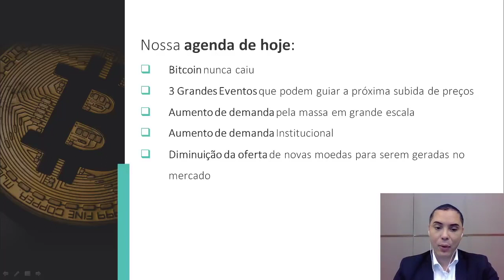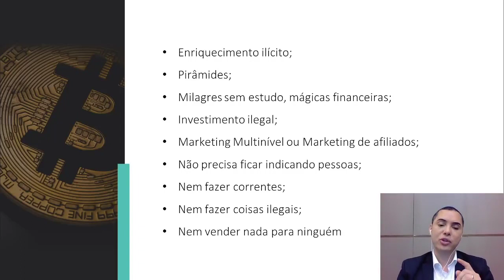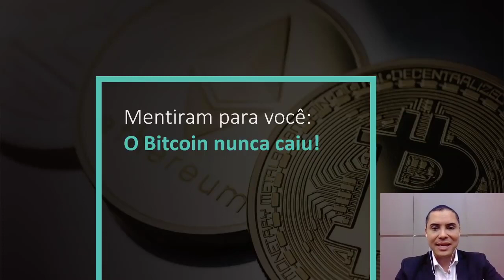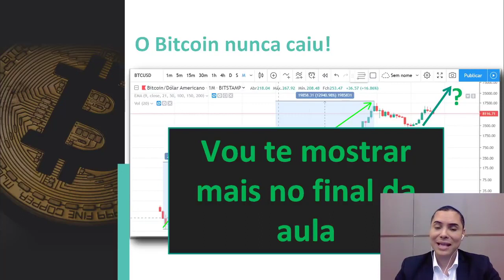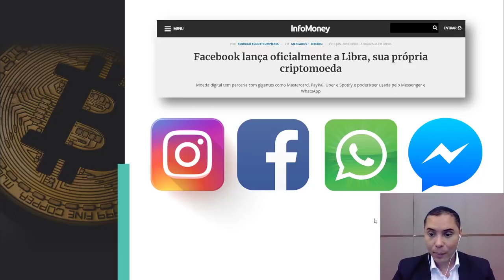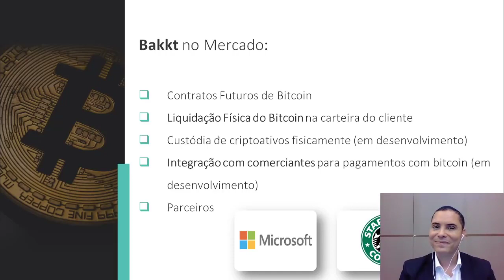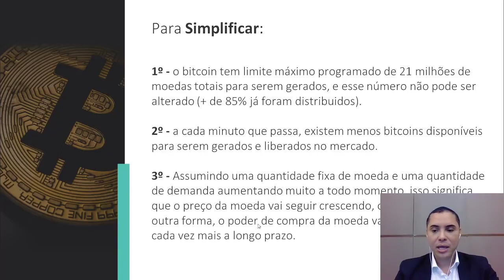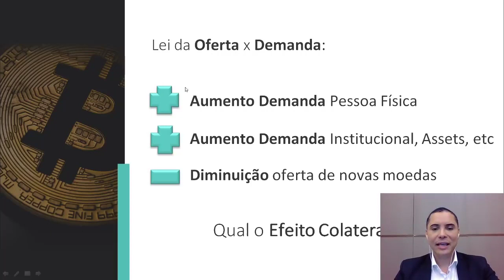O Novo Ciclo de Alta do Bitcoin | Rodrigo Miranda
[ATENÇÃO] Não deixe seu número ou e-mail nos comentários, para saber mais sobre o curso ou grupos do whatsapp, acesse a página acima.

Olá futuro milionário! Seja bem vindo ao nosso canal!

Hoje libero para você um workshop que fiz na infomoney, em outubro de 2019, onde falo sobre o novo Ciclo de Alta do Bitcoin. Falo sobre os tês eventos que pode impulsionar o próximo Bull Run, o novo ciclo de alta.

Fica ligado e esteja comigo todas as sextas as 9:00 da manhã e participe da nossa mentoria gratiuta! Estamos aqui na UNiversidade do Bitcoin ao vivo todas as sextas as 9:00 da manhã.

Vamos analisar algumas oportunidades de gain mesmo no mercado de baixa. E descubra uma forma simples e objetiva de como operar.

Se Você quer ser um trader profissional é importante estudar e evitar operar apenas notícias. A melhor forma de operar é sabendo analisar e ler os gráficos.

Agora as notícias também são importantes elas nos ajudam e nos auxiliam na tomada de decisões.

Cuidado com notícias e operar sem um mínimo de conhecimento técnico neste mercado.

Procure sempre estudar e trabalhar bem seu mindset. Reprogramação mental e equilibrio emocional faz toda a diferença na vida de um trader.

Cuidado com as falsas promessas de ficar rico do dia para noite. Isto é utopia.

Este ano de 2020 com certeza será uma ano promissor para as Criptomoedas. Então fique ligado no nosso canal!

Minha missão é ajudar o máximo de pessoas a conquistar
sua liberdade financeira.